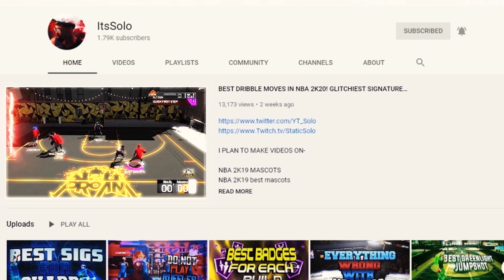THE BEST DRIBBLE MOVE IN NBA 2K20! BEST SIGNATURE STYLES IN NBA2K20! BEST DRIBBLE COMBOS!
Become a MEMBER to my channel for as little as $1.99 to UNLOCK unique loyalty badges and emotes

Fully Edited by: Solo DF